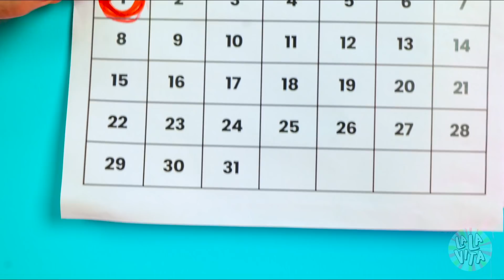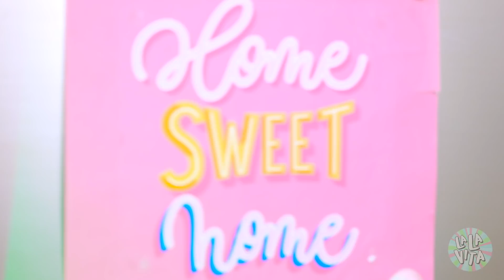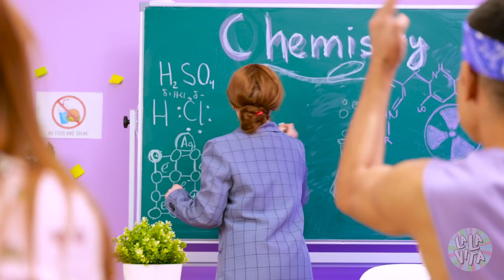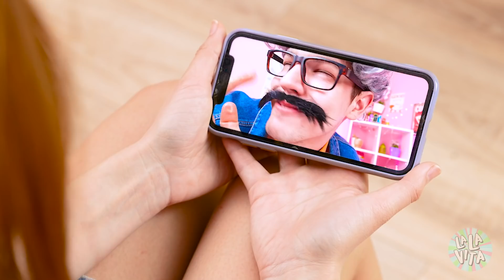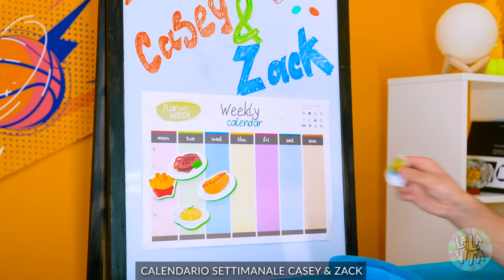Fico Vs Nerd - Cibo Sano Vs Fast Food | Come intrufolare il cibo - Lotte tra fratelli su La La Vita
Oh no, mio fratello mangia solo CIBO sano🥦! La mia casa è diventata una PRIGIONE! Come farò a intrufolare le caramelle, gli hamburger, le alette di pollo e la mia pizza preferita🍕?! Questi fratelli avranno un bel daffare! La SFIDA è iniziata!🤩 Riusciranno a non mangiare il cibo spazzatura? Dai un'occhiata nel nostro nuovo e DIVERTENTE video!

Capitoli:

00:00 CIBO

00:56 La mattina

02:31 Niente dolci!

03:42 Lotte tra fratelli

05:23 Il Natale

06:50 A scuola

08:01 Spuntini di nascosto

09:43 Il cioccolato

11:16 La mamma

13:10 La cotta

13:54 Lo scherzo